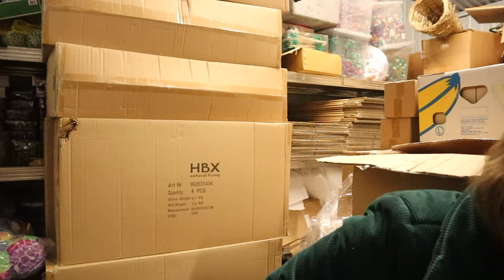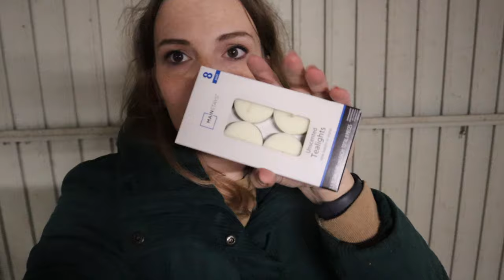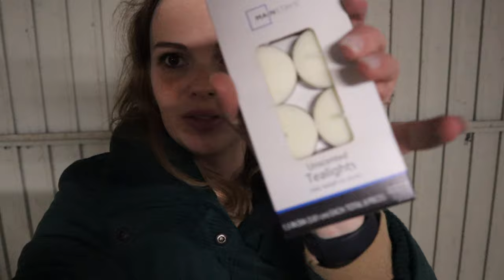SURPRISEBOX, Winnaar rondo frame & winactie! 🌲🤩| Carlein Tukkers | Kerstbloemstuk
| LOVE IT? 💕 |

Liefs Carlein💕